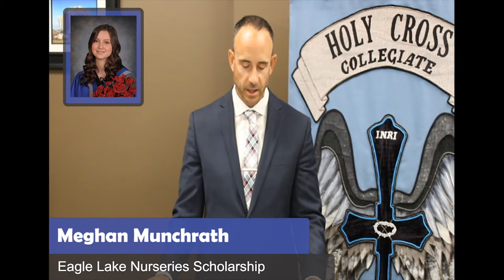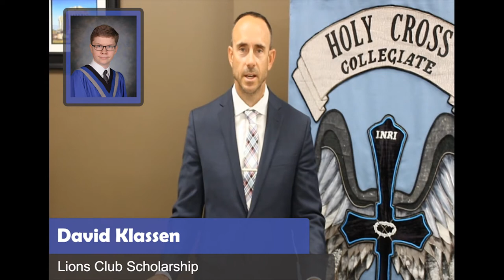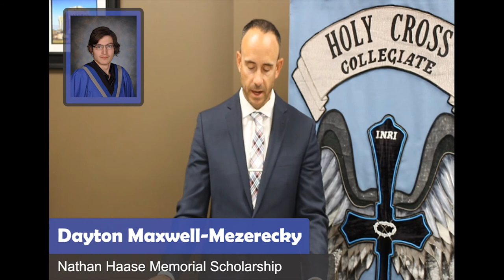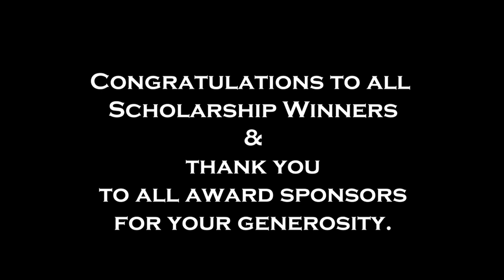2020 Holy Cross Collegiate Graduate Scholarship Awards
Holy Cross Collegiate would like to congratulate all scholarship award winners.  We also thank all scholarship sponsors for their continued generosity in supporting our students.